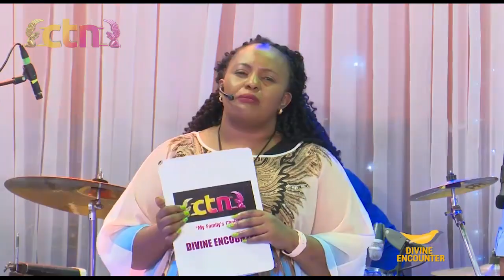SERVING GOD DURING SINGLEHOOD - DIVINE ENCOUNTER (EPISODE 69)